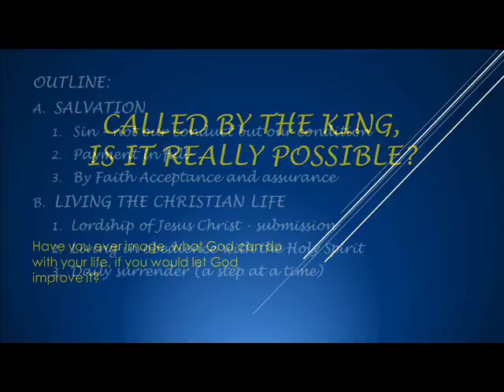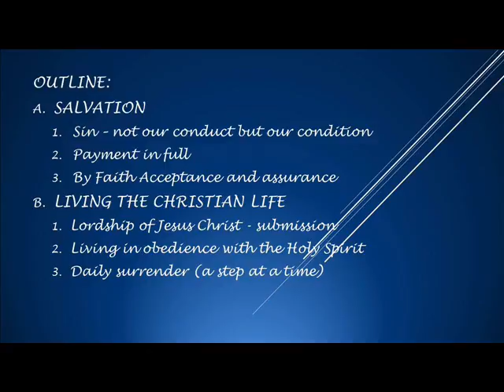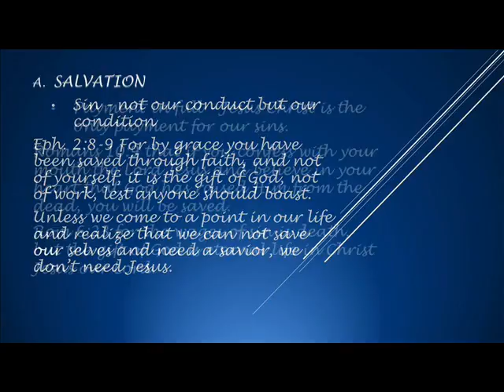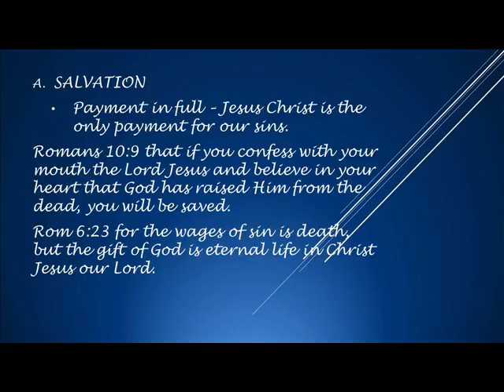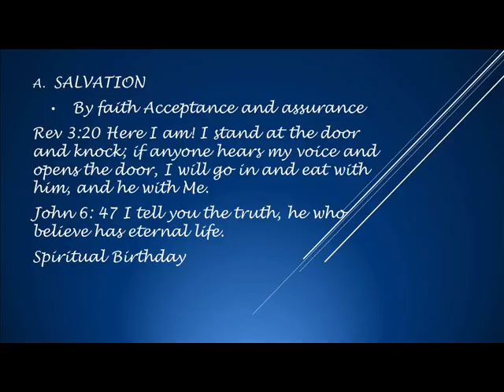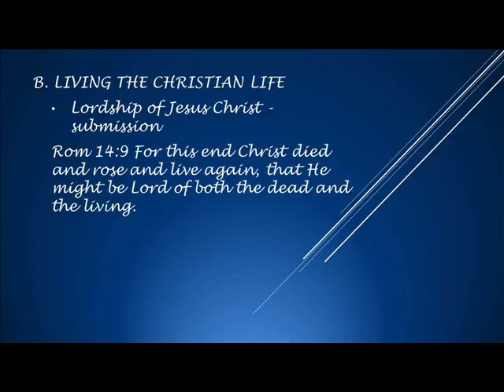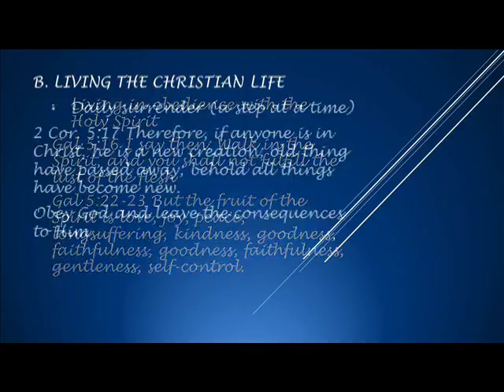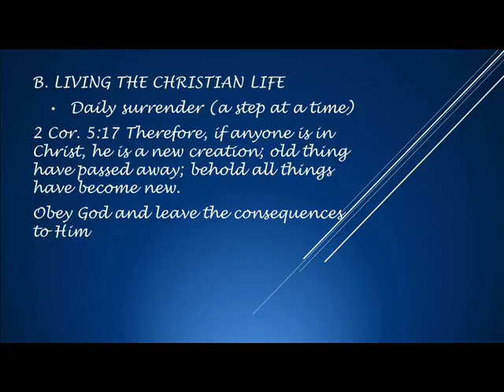Called by the King (Is it really possible?)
Topic: Called by the King (Is it really possible?)
Sermon by: Bro. Jay De Jesus
October 26, 2014 -4th Sunday Worship Service